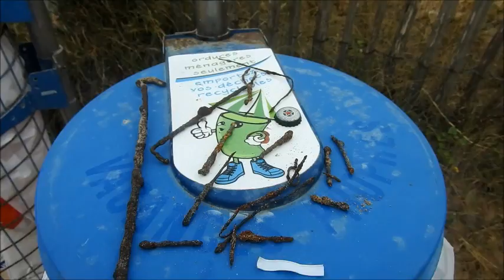plage avec du vent, du vent et 2€ lol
première session plage pour nous pas très fructueux lol mais une belle dépollution